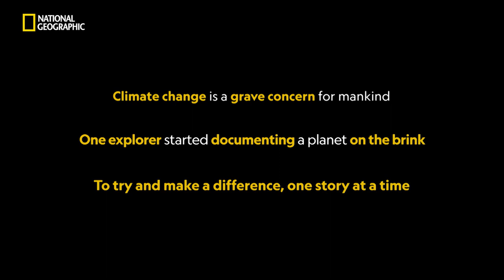One Story at A Time | Malaika Vaz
One explorer started documenting a planet on the brink to try and make a difference, one story at a time.
Witness the inspiring story of Malaika Vaz, a filmmaker and a National Geographic explorer who is striving to turn her passion for exploration into advocacy for the planet.